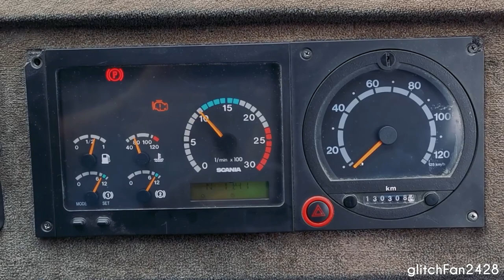[A'Land Express] PC6076L Showcase & Ride - Scania K94IB Soon Chow SC330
Maxson Goh Films a Showcase & Ride Video of PC6076L, a Scania K94IB Soon Chow SC330.